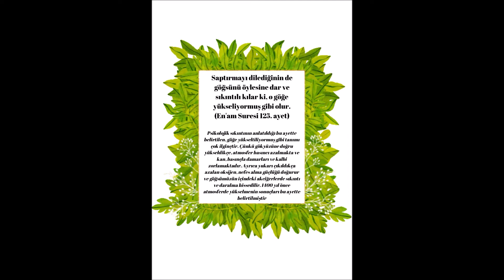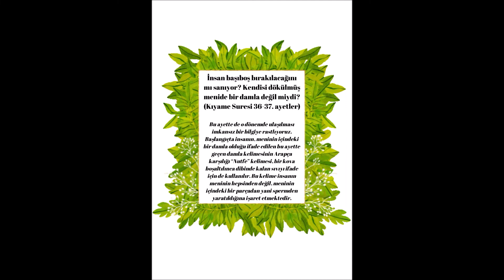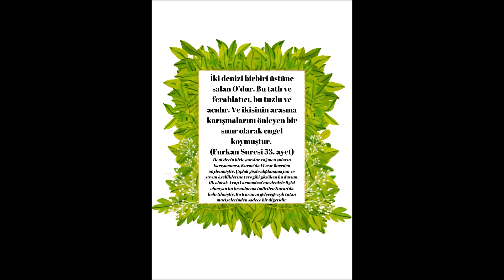Yedi Katlı Gök-Tübitak Projesi/ Elif Büşra ÜNLÜ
Yedi Katlı Gök-Tübitak Projesi
Hazırlayan: Elif Büşra ÜNLÜ-Din Kültürü ve Ahlak Bilgisi Öğretmeni